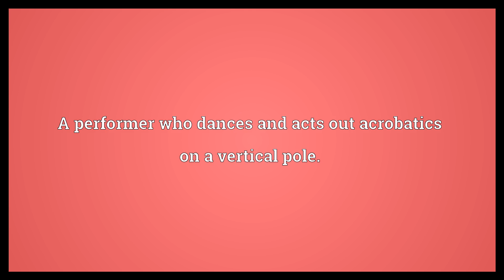Pole dancer Meaning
Video shows what pole dancer means. A performer who dances and acts out acrobatics on a vertical pole..  Pole dancer Meaning. How to pronounce, definition audio dictionary. How to say pole dancer. Powered by MaryTTS, Wiktionary